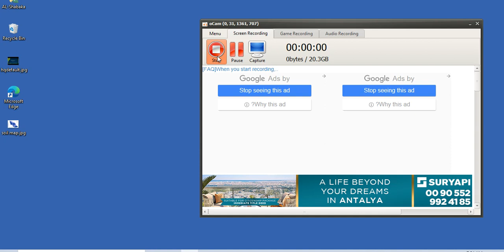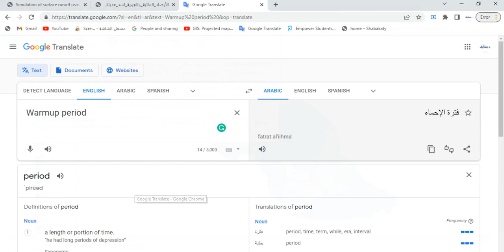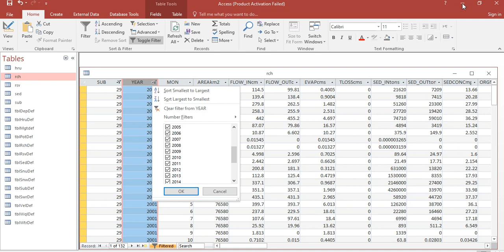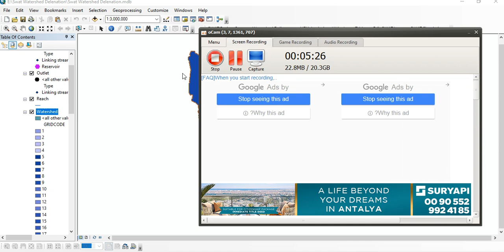Warmup period in SWAT